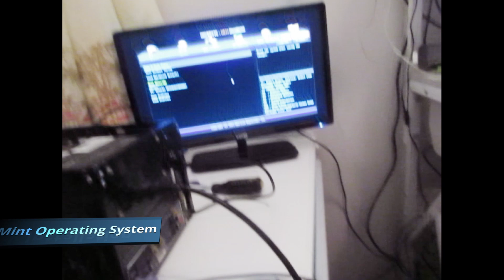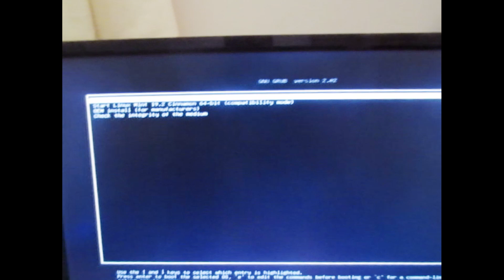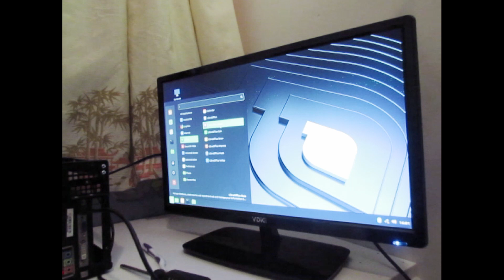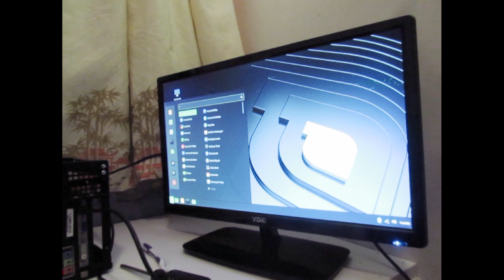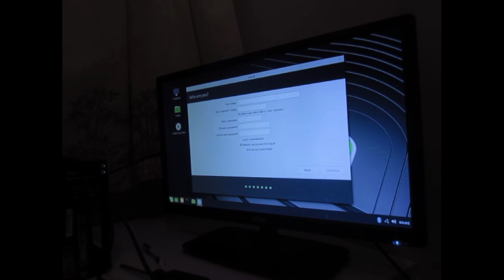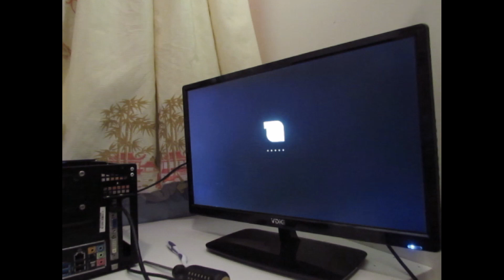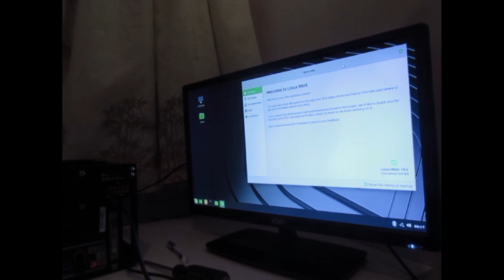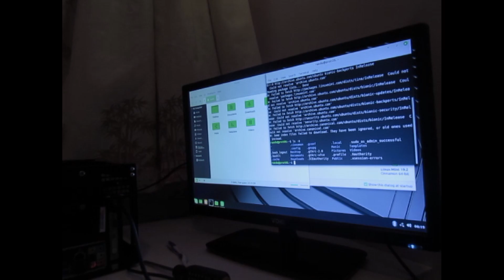Linux Mint - Quick Install - AMD A10 CPU: TeachMeHowToLordi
This is a quick installation video guide of Linux Mint, an open-source free Operating System (OS) on an AMD A10 CPU (old parts build).